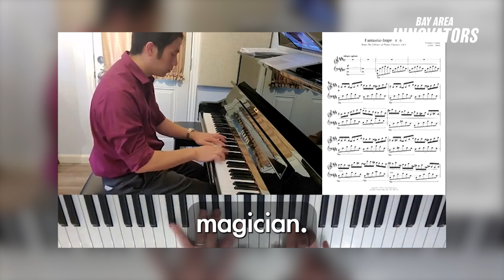Balancing Science and Art: Dr. Chen’s Unique Approach to Innovation | Trailer | Bay Area Innovators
In this insightful interview, Dr. Jonathan Chen, a medical doctor and professor at Stanford University, reflects on his remarkable journey, beginning college at age 13 through an early entrance program at Cal State Los Angeles before transferring to UCLA.

He shares his thoughts on artificial intelligence in medicine, addressing its potential and limitations and shedding light on misconceptions about it. He explores its role in improving doctor-patient interactions while cautioning against overhyped expectations.

Beyond medicine, Chen delves into the mind-body connection, the pitfalls of over-testing, and the importance of balance. He also shares how his passion for music and magic enrich his personal and professional life, highlighting creativity’s vital role in innovation.

“Amongst Nobel Prize-winning scientists, they’re two times more likely to play music... and 20 times more likely to perform, like magic or acting,” Chen noted, emphasizing the transformative power of disciplined creativity.

Join us for this captivating conversation that blends science, art, and human connection.